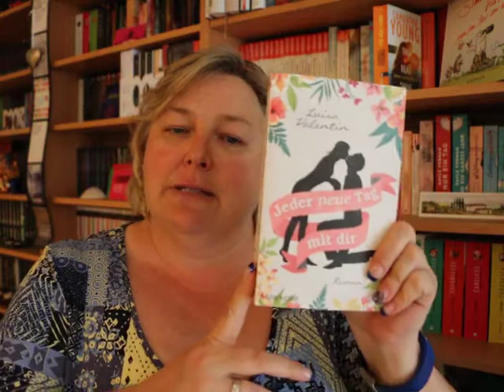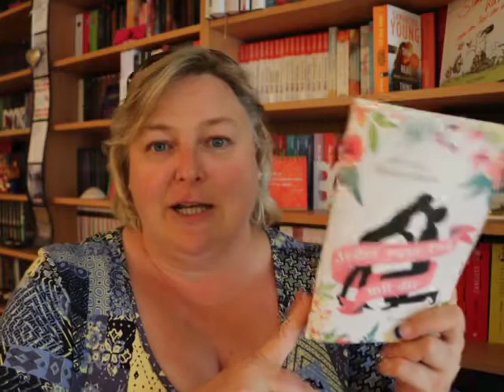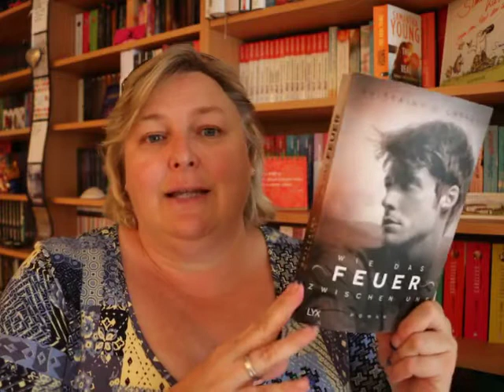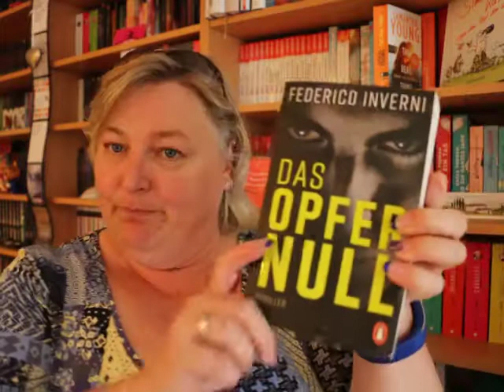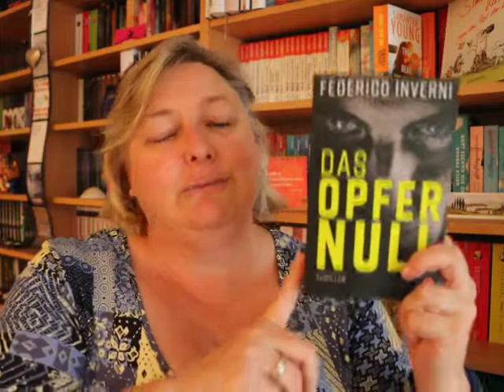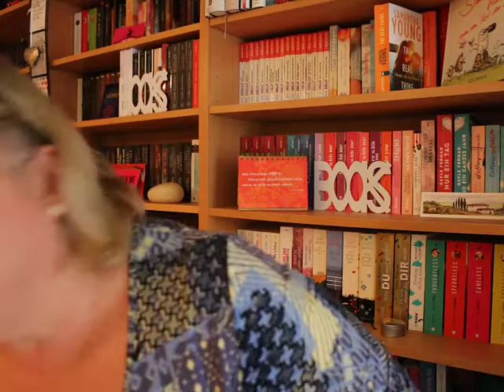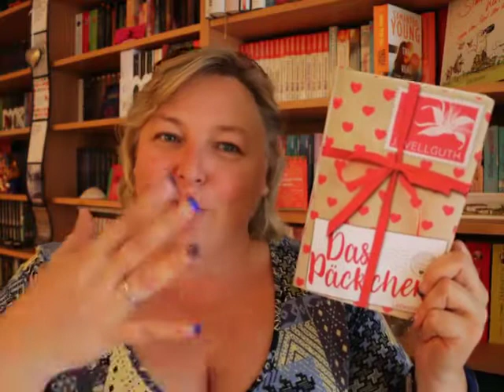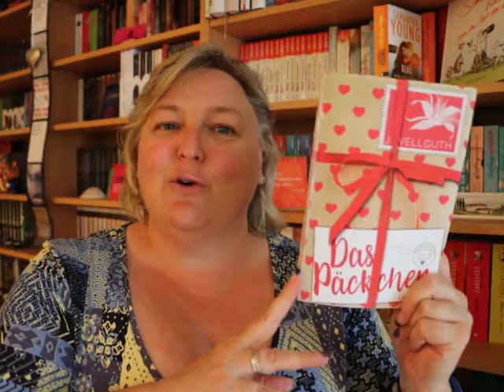Marie's Salon du Livre Lesemonat Juli 2017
Lindberg, Karin Prescott Sisters #2 "Die Entführung"

Cherry, Brittainy C. "Wie das Feuer zwischen uns"

Vellguth, J. "Das Päckchen"